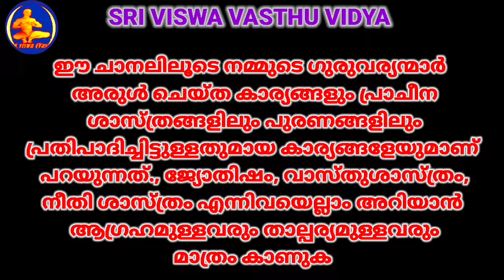Real Meaning of Seduction || പ്രഭാവശാലിയായ യഥാർത്ഥ വശികാരണ വിധി || Sri Viswa Vasthu Vidya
Kali Mantra For Vasheekaranam || കാമ കലാ കാളിയുടേ വശ്യമന്ത്രവും വിധിയും || SRI VISWA VASTHU VIDYA

 1.വശീകരണം മലയാളം 2.വശീകരണം എങ്ങനെ, 3.വശീകരണം ഇസ്ലാമില് 4.വശീകരണം ഗ്രാമ്പൂ വശീകരണം Malayalam 5.സ്ത്രി വശീകരണം 6.പുരുഷ വശീകരണം 7.വെള്ളം കൊണ്ട് വശീകരണം 8.നാരങ്ങ വശീകരണം 9.vaseekarana mantram malayalam Islamic 10.SRI VISWA VASTHU VIDYA 11.sri viswa vasthu vidya 12.vasheekaranam 13.വാസ്തു ശാസ്ത്രം14.kerala vasthu 15.Tips 16.Education 17.Motivation18.Kerala 19.rajesh viswanathan19.RAJESH VISWANATHAN 20.FENG SHUI 21.HOROSCOPE 22.കേരള വാസ്തു 23.വശീകരണം മലയാളം24.വശീകരണം എങ്ങനെ 25,വശീകരണം ഇസ്ലാമില്26. വശീകരണം ഗ്രാമ്പൂ27.വശീകരണം Malayalam 28.സ്ത്രി വശീകരണം 29.പുരുഷ വശീകരണം30.വെള്ളം കൊണ്ട് വശീകരണം 31.നാരങ്ങ വശീകരണം32.vaseekarana mantram malayalam Islamic 33.സ്തു ശാസ്ത്രം 34.kerala vasthu 35.Motivation 36.Kerala 37.fengshi 38.വാസ്തു വിദ്യാ 39.വാസ്തു 40.നോക്കലും ആശാരി കുറ്റിയടിക്കലും 41വാസ്തു ശാസ്ത്രം മലയാളം 42.വാസ്തു ദോഷം പരിഹാരം 43.വാസ്തു അളവുകള് 44.അടുക്കള സ്ഥാനം 45.വാസ്തു ശാസ്ത്രം ഇസ്ലാമിൽ 46.വാസ്തു ശാസ്ത്രം കക്കൂസ് 47.septic tank vastu Malayalam 48.വാസ്തു പുരുഷൻ 49.വാസ്തു അലമാരയുടെ സ്ഥാനം50.വാസ്തു കിടപ്പുമുറി 51 മന്ത്രങ്ങൾ 52.സാധന 53.പൂജ 54.ശംഖ് 55.shank 56.താന്ത്രികം 57.jothisham 58.malayalam devotional song 59.malayalam divine 60. Secret of Soorya Gayatri 61. mantra in Malayalam 62.ഗായത്രി മന്ത്രം 63.ജോതിഷം 64.chandra gayatri mantra 65.gayathri manthram 66.job 67.sadhana 68.palmistry 69.താന്ത്രികം 70.കാളി സാധന 71.ഹനുമാൻ സാധന 72.ശിവസാധന 73.rudraksham